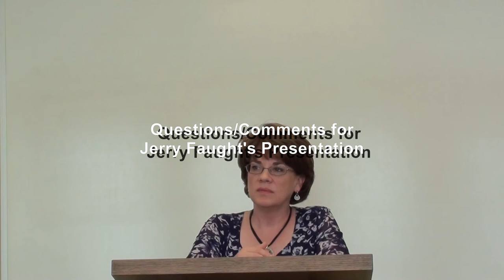Jerry Faught - "Deconstructing Hobbs: Theologian-in-Residence for the SBC"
In a paper presented to the 2012 Baptist History & Heritage Conference in Raleigh, NC, Jerry Faught - professor of church history, Wiley College, Marshall, TX - discusses the influence of Herschel Hobbs and how his legacy is treated by Southern Baptist leaders today.